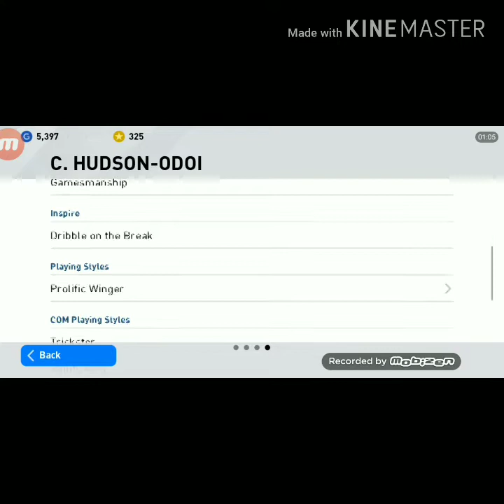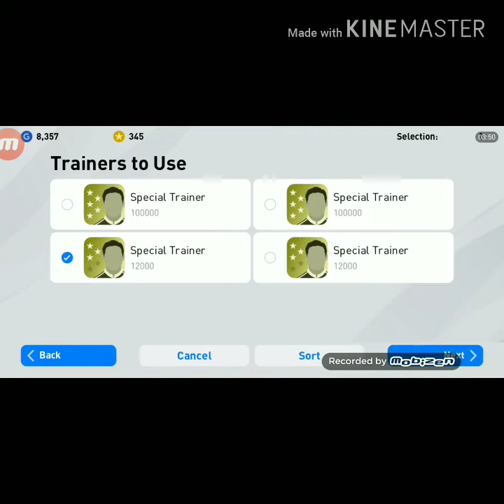TRAINING CALLUM HUDSON ODOI PES MOBILE 202O ⚽💙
Track: Anromedik- Let Me in [NCS REALEASE]